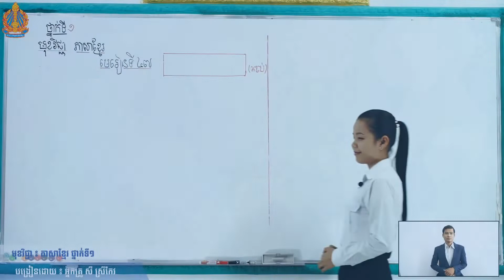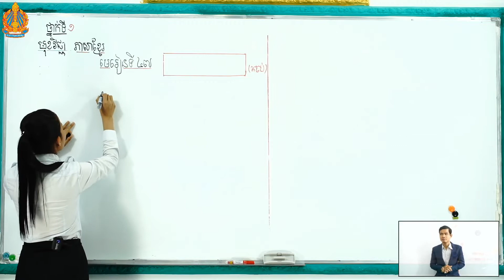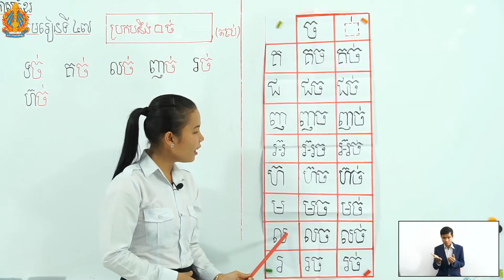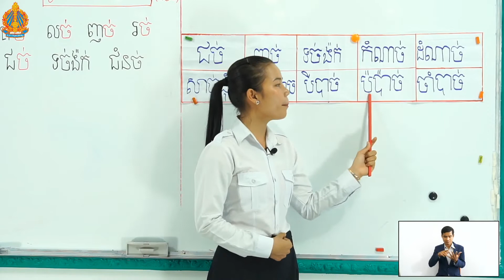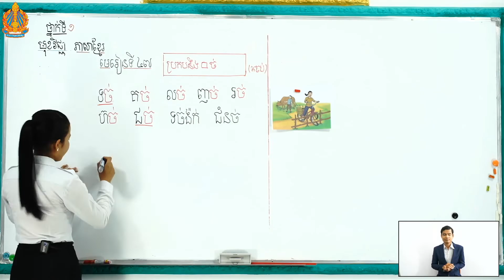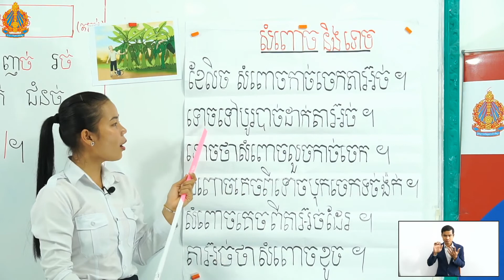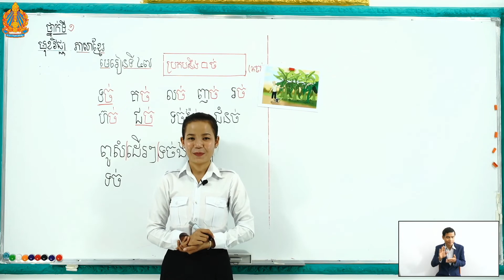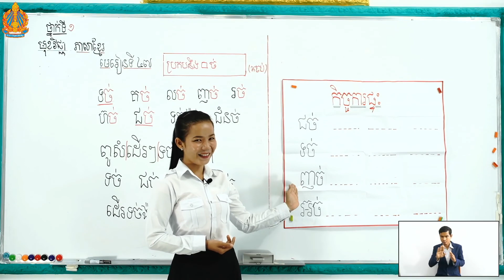ថ្នាក់ទី១ មេរៀនទី៤៧៖ ប្រកប ច់ ពួក អ៊ (តចប់)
មេរៀនទី៤៧៖ ប្រកប ច់ ពួក អ៊ (តចប់)